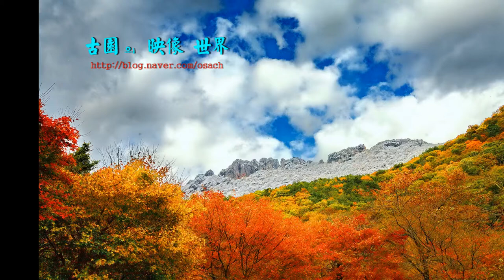설화원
금관화 박주가리과

Asclepias curassavica Linne

영명 Blooa Flower

d열대 아메리카 원산

1년초, 제주에서 다년초